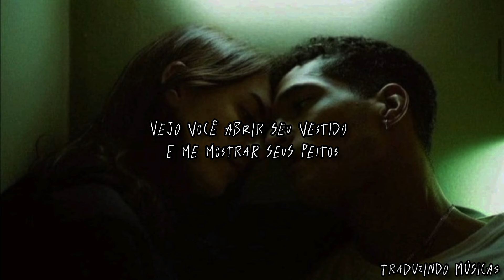Cigarettes After Sex - Sunsetz- "E quando você vai embora"(tradução/legendado PT/BR)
Sun sets, we wander through a foreign town
Strangely, there's nobody else around
See you open your dress and show me your tits
On the swing set at the old playground

And when you go away, I still see you
With sunlight on your face in my rear-view
Sun sets, I wanna hear your voice
A love that nobody could destroy
Took photographs like Brautigan's
Book covers that we both adored

This always happens to me this way
Recurring visions of such sweet days

When you go away, I still see you